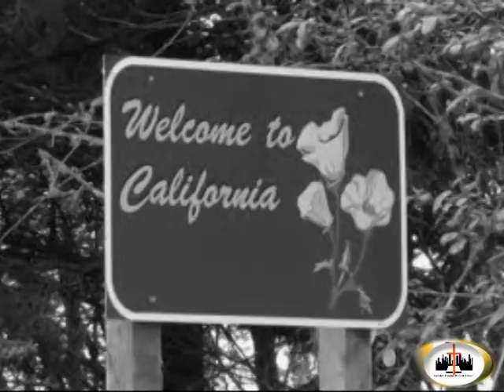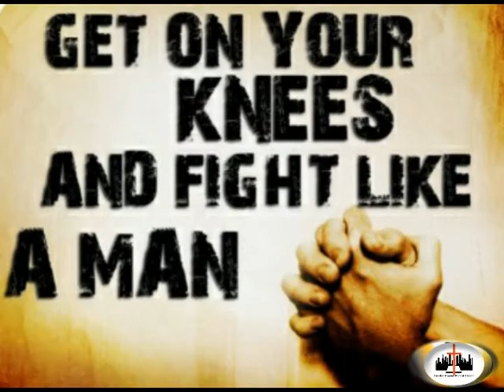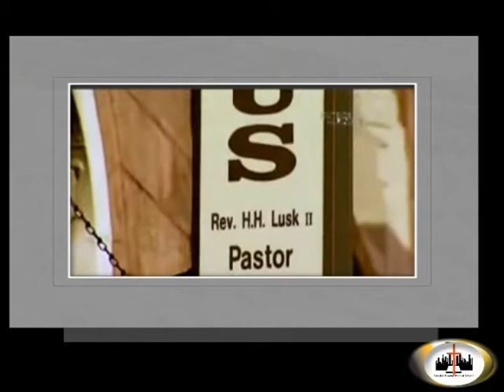Mime Ministry Pastor Anniversary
Shepherding From Good To Great, Our beloved Pastor, Rev. Dr. Herb Lusk II, Celebrated his 28th Pastoral Anniversary on Nov. 7, 2010.  The Mime Ministry, carried out a perfect re-creation of Pastor's journey, along with this video created by Bro. Barry Youmans, to give Pastor a 4D effect of his life's journey from Memphis, TN, after Martin Luther King Jr. was assassinated, to California with his father Rev. Herbert H. Lusk Sr., to Philadelphia with the NFL, Philadelphia Eagles, to home here @ Greater Exodus Baptist Church.  Enjoy this video of Pastor Rev. Dr. Herb H. Lusk II journey with The Good Shepherd.